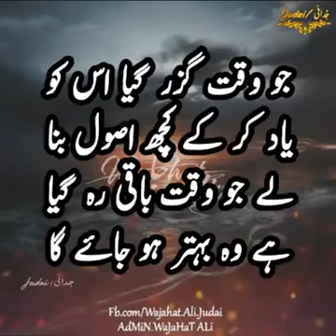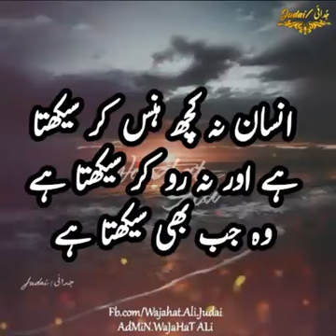secret of success